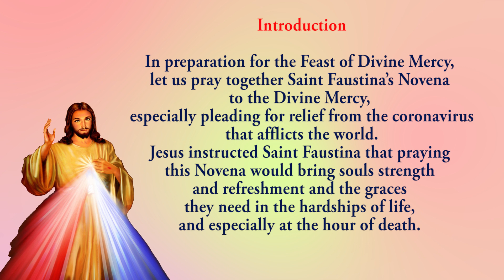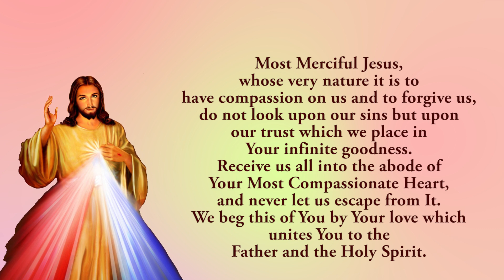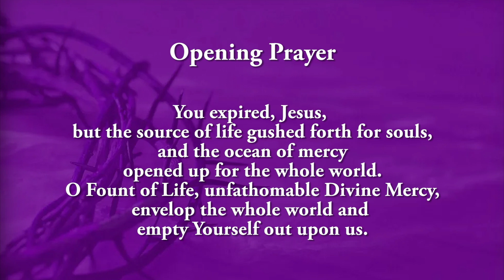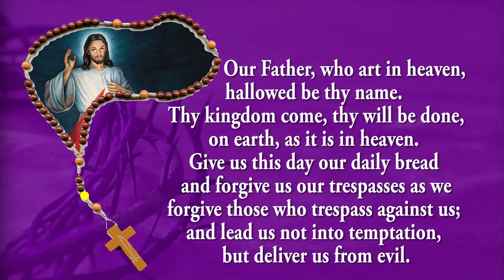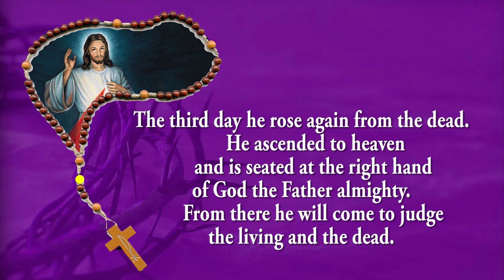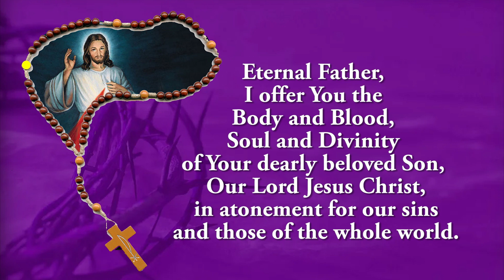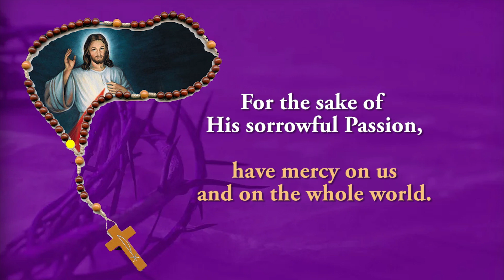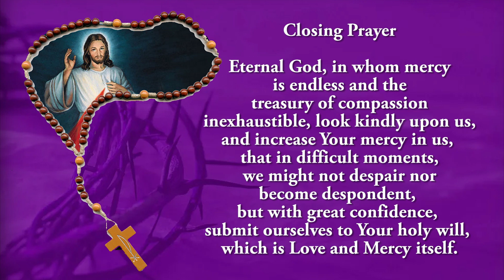🙏Pray Along🙏1st Divine Mercy Novena 🙏 7 April 2023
The first day of the Divine Mercy Novena